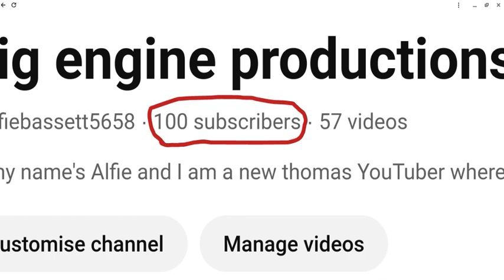Happy 100 Subs!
Thank you all so much for 100 subs I appreciate everything single one of my fans in the community!